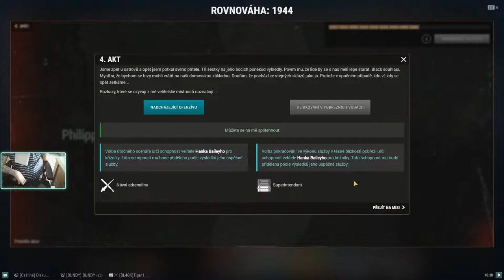Friday 17.06.2022 / He doesn't and the one-armed llama plays WoWS (Drops are on)